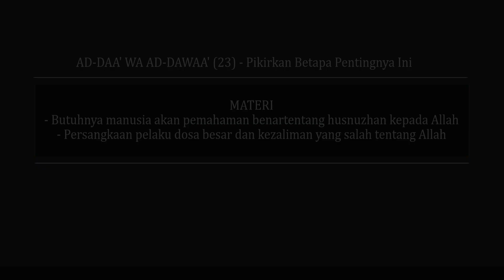AD-DAA' WA AD-DAWAA' (23) - "Pikirkan Betapa Pentingnya Ini" [Ustadz Hasan al-Jaizy]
Materi Pembahasan :
- Butuhnya manusia akan pemahaman benar tentang husnuzhan kepada Allah
- Persangkaan pelaku dosa besar dan kezaliman yang salah tentang Allah